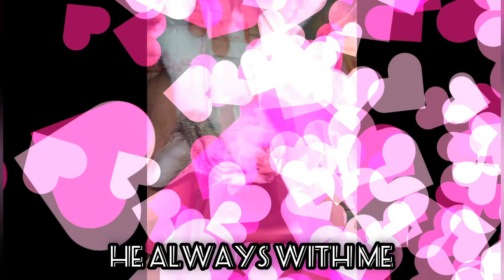Introducing my Pets❤️😺 | My BestBuddy, pangtanggal stress💕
I love Cat❤️😻🐈